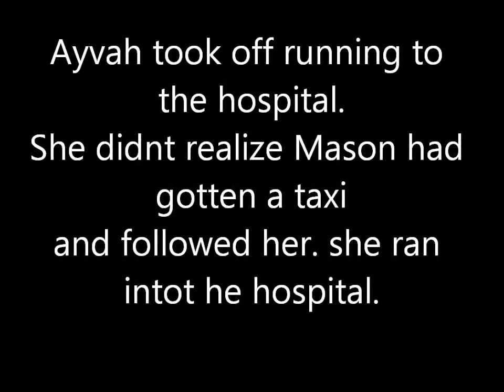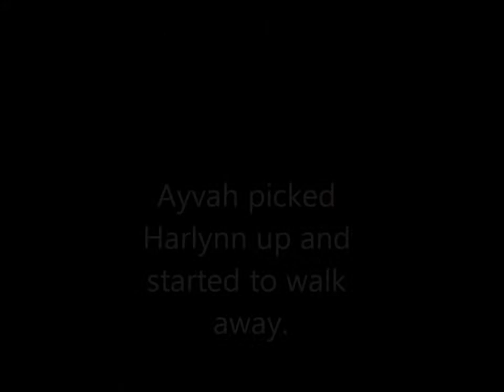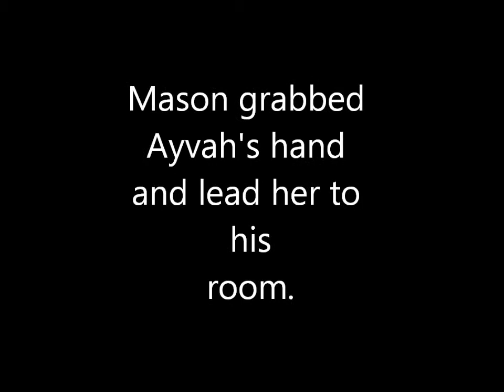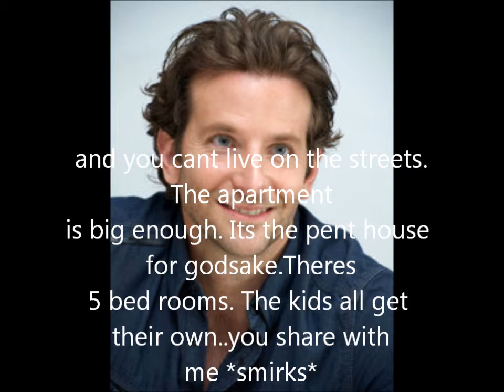Already Gone Season 1 Episode 11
will they find her?